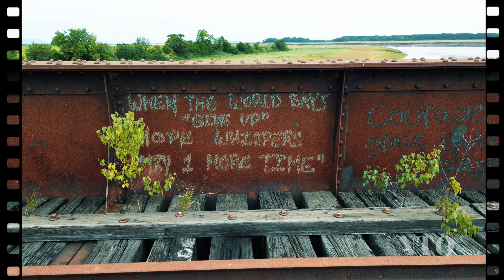Down the Line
Over,under, and through the Gaspereau River train bridge in Hortonville, NS.
You will be the state of the once majestic tracks are now in, but the Bridge still proudly stands tall.